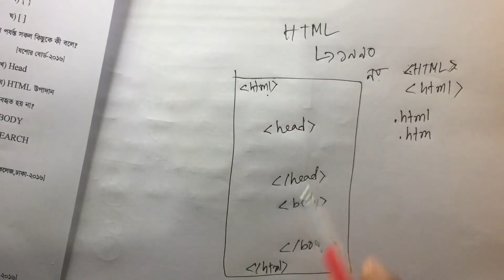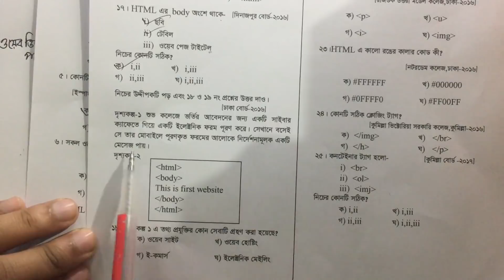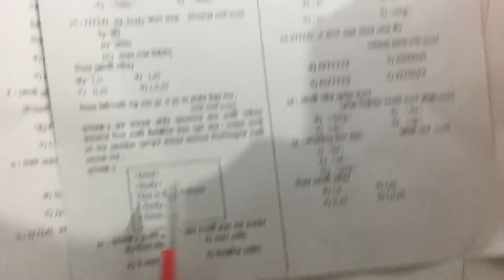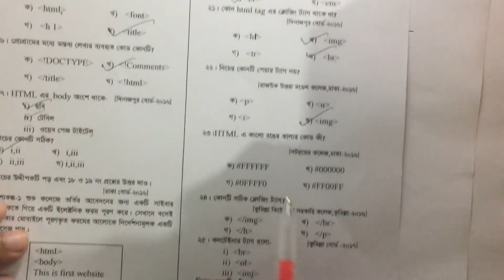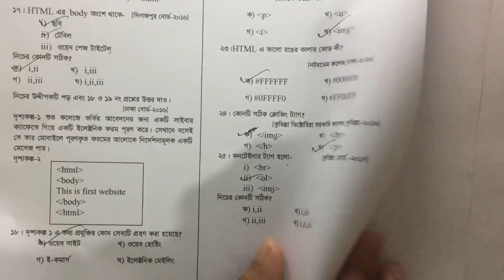HSC ICT | html bangla tutorial 53 : Multiple choice question 3